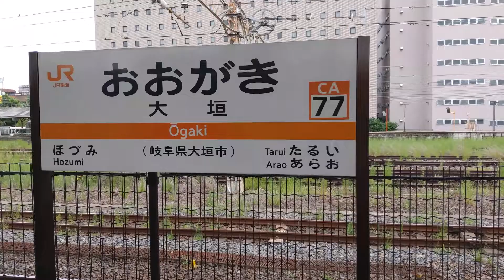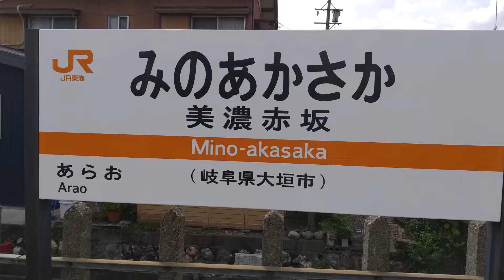【前面展望】美濃赤坂線（JR東海 東海道本線 赤坂支線）普通 大垣→美濃赤坂 2022.08.29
撮影日 : 2022年8月29日
天候 : 曇
乗車：JR東海　美濃赤坂線 （赤坂支線・東海道本線美濃赤坂支線）普通列車
　大垣駅→美濃赤坂駅

00:00 はじまり
00:15 大垣駅
00:32 前面展望（大垣駅→南荒尾信号場）
03:28 本線から支線へ（南荒尾信号場→荒尾駅）
04:35 前面展望（荒尾駅→美濃赤坂駅）
06:55 美濃赤坂駅構内
07:10 美濃赤坂駅と周辺

◆関連動画◆
【岐阜のピラミッド】美濃赤坂散策記